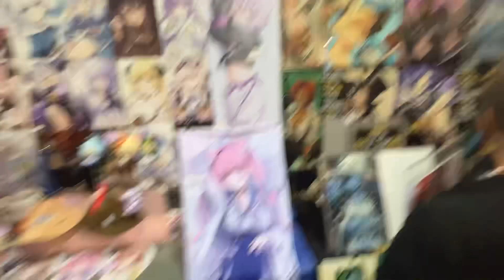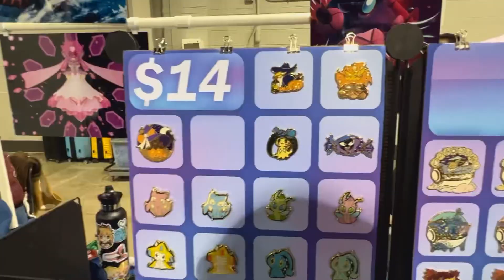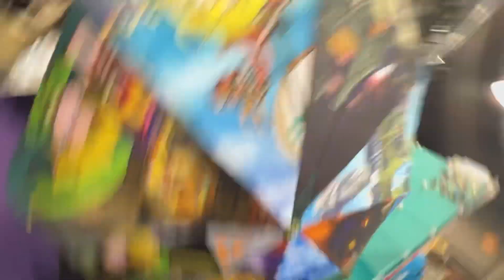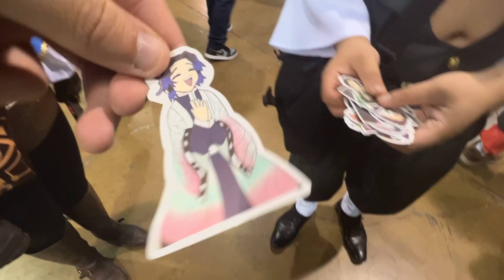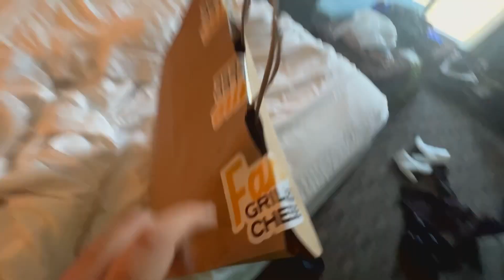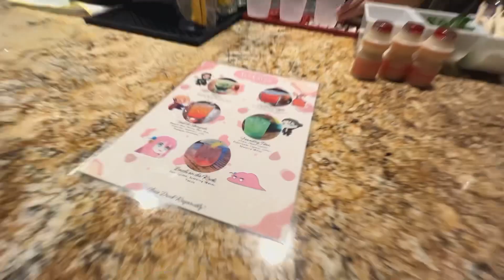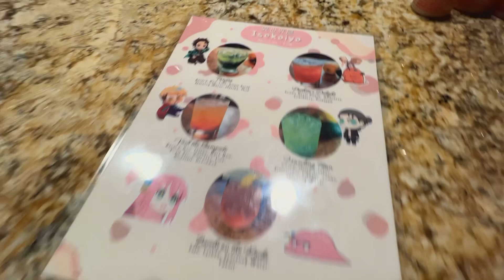ANIME CENTRAL 2023 REVIEW (Cosplay Vlog)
JOIN MY STREAMS AND DISCORD!

Amazon Wish List: